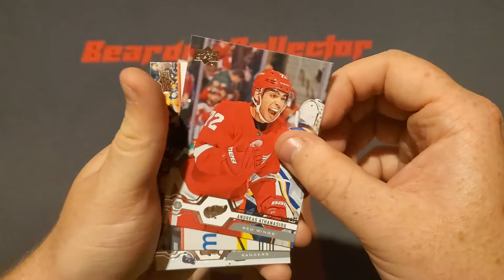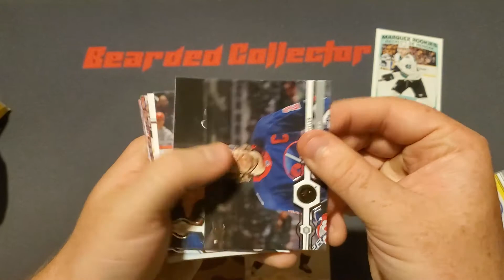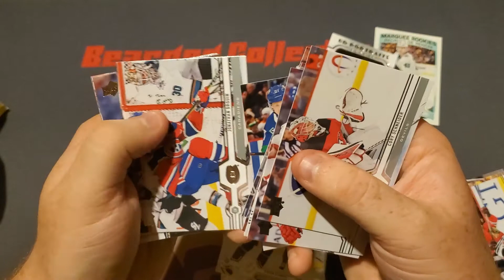Cale Makar You In Here??!!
Looking for Cale Makar and Kappo Kakko Young Guns cards!

Mat Designer